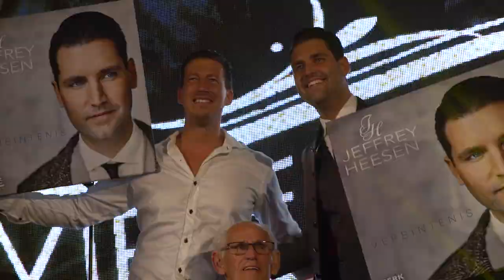Jeffrey Heesen VIP Friday 2018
After movie V.I.P Night van Jeffrey Heesen!!!

Song: Jeffrey Heesen - Nikita (Golddiggers Remix)